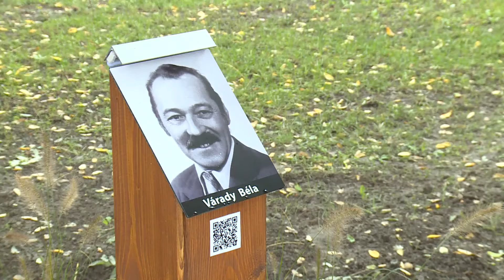A Komáromi Jókai Színház két gálaesttel ünnepli jubileumát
1952. október 1-jén alakult meg Komáromban a Magyar Területi Színház. A szlovákiai magyar hivatásos színjátszás megalapításának hetvenedik évfordulóján félnapos rendezvénysorozatot tartottak városunkban.